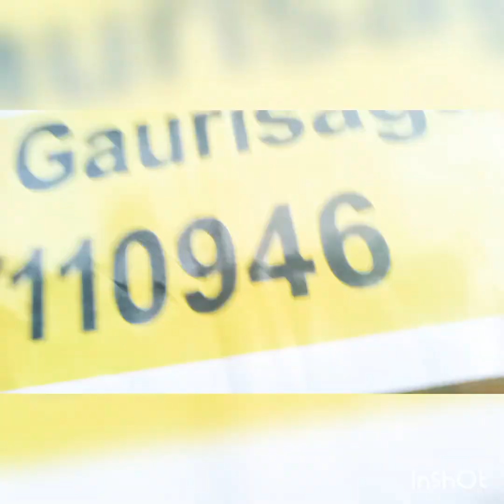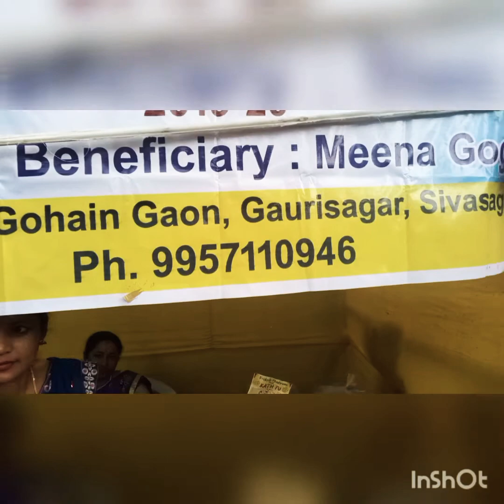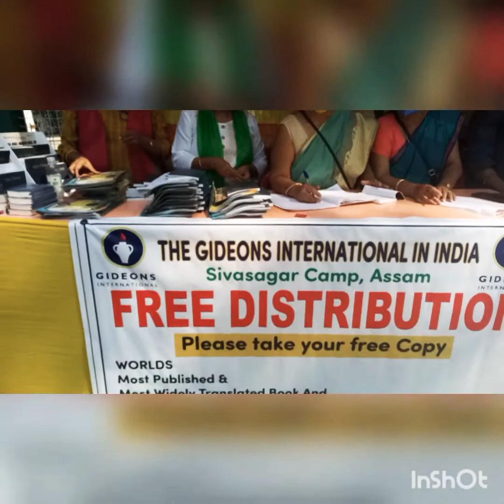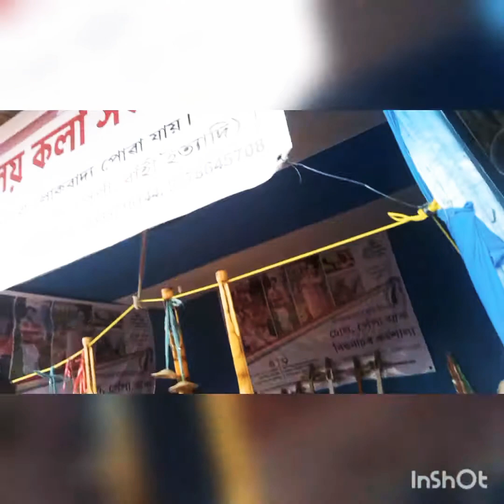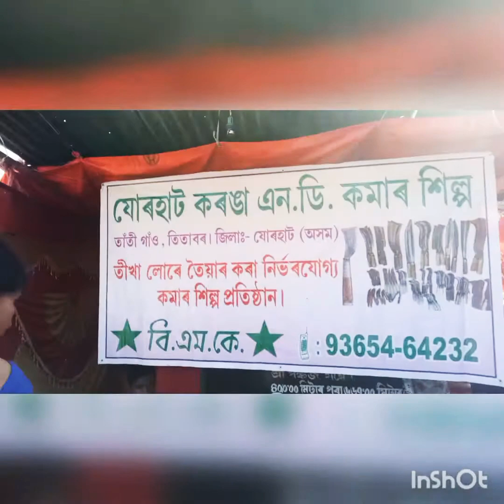International Mela at sivasagar//David vlogs//The Gideon's//local products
Short video on international Mela at sivasagar and encourage to produce local products because Assam is Rich in resources.